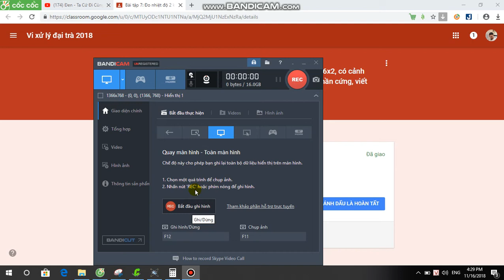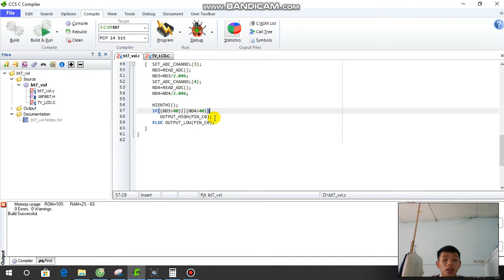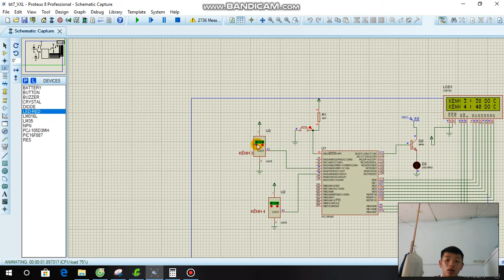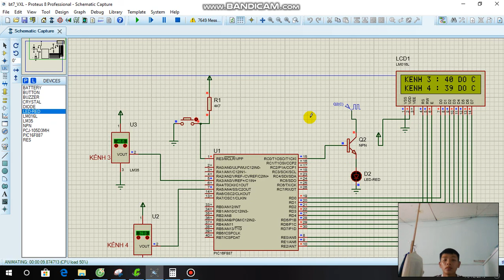Bài tập 7 Vi xử lí - Lê Văn Duy (16151126)